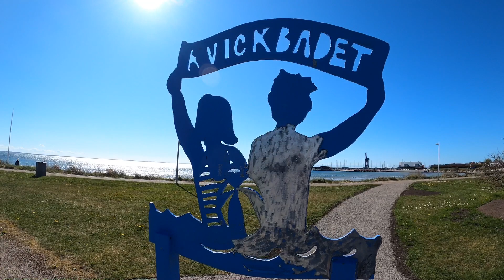Oh Happy Day in Sweden #25.04.2020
A happy day in Sweden - 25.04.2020
Um dia feliz na Suécia - 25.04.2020